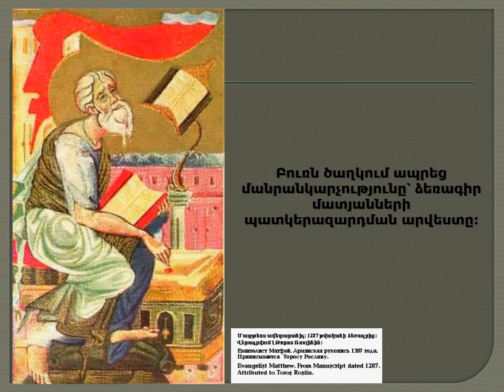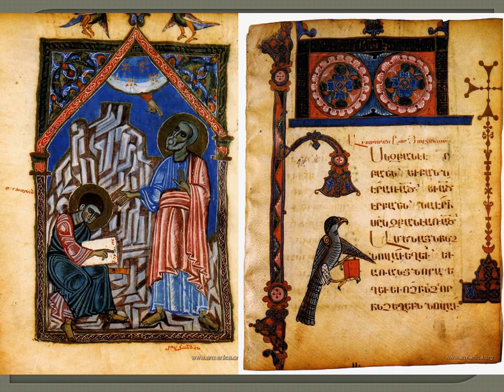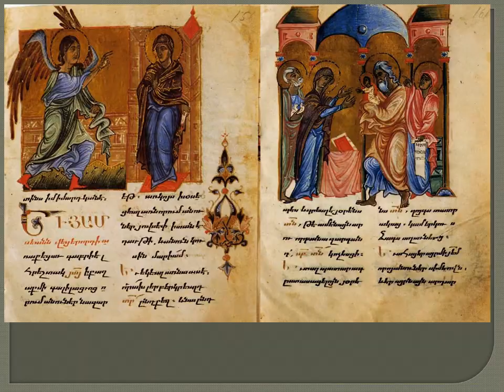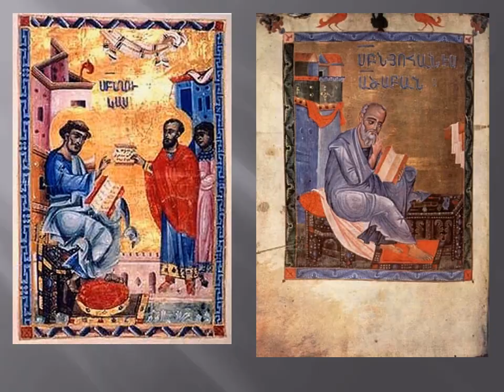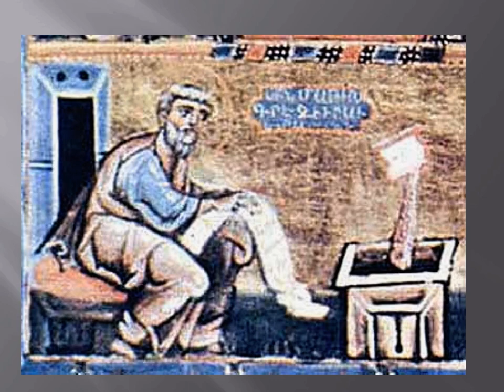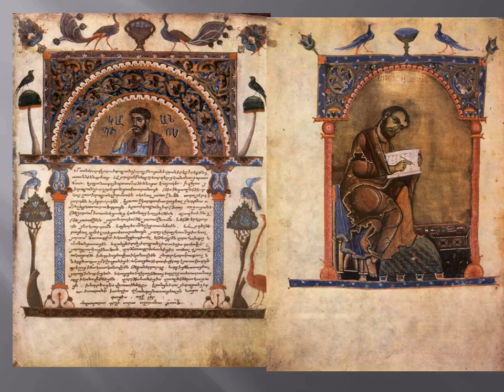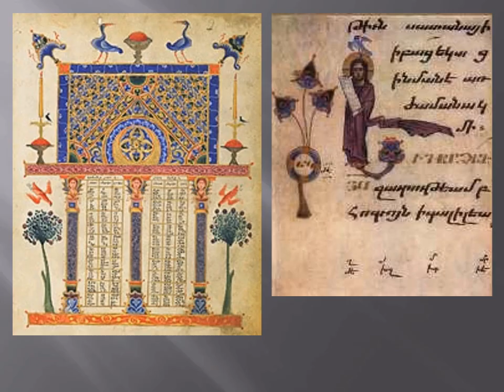Հայկական մանրանկարչություն: Թ Ռոսլին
Զրույց արվեստի մասին: Դեկորատիվ աշխատանք: Դիդակտիկ նյոթեր 2-5 րդ դասարաններ: